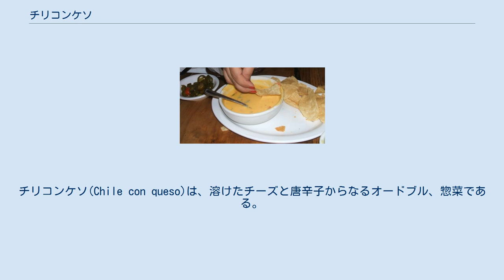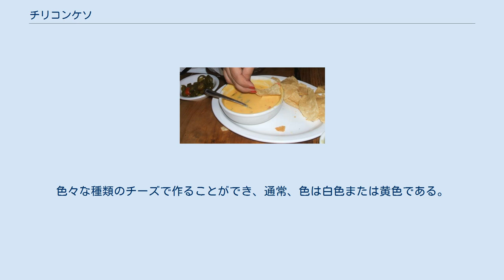チリコンケソ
チリコンケソ(Chile con queso)は、溶けたチーズと唐辛子からなるオードブル、惣菜である。
テクス・メクス料理で、トルティーヤ・チップスのディップ等として用いられる。
スペイン語で「唐辛子とチーズ」という意味であり、単にケソ(queso)と呼ばれることもある。
 チリコンケソはテクス・メクス料理、アメリカ合衆国南西部料理の一部であり、メキシコ北部チワワ州の料理であるケソ・チワワやケソ・フラミヤードに起源を持つ。
チリコンケソは、テキサス州やその他のアメリカ合衆国の州のテクス・メクス料理レストランで食べることができる。
 チリコンケソはディップとして用いられる滑らかでクリーミーなソースである。
溶けたチーズ（ベルビータやその他のプロセスチーズ、モントレージャック、クリームチーズ等が用いられることが多い）、クリーム、唐辛子を混ぜて作る。
後者にはRo-Tel製のトマトと唐辛子の缶詰が用いられることもある。
ピコ・デ・ガヨ、ブラック・タートル・ビーン、ワカモレ、また牛挽肉や豚挽肉を加えたレシピのチリコンケソを出すレストランもある。
 チリコンケソは温菜であり、好みの温度に温めて食べられる。
トルティーヤやトルティーヤ・チップス、またはトルティーヤよりも薄い特殊なケソチップス等とともに食べる。
また、ファヒータ、タコス、エンチラーダ、ミガス、ケサディーヤやその他のテクス・メクス料理の材料として用いられることもある。
 テクス・メクス料理レストランでは、チップスやサルサは無料で提供されるが、通常チリコンケソは有料である。
色々な種類のチーズで作ることができ、通常、色は白色または黄色である。
 チリコンケソは単にケソと呼ばれることもあるが、唐辛子の入っていないチーズのディップとは別物である。